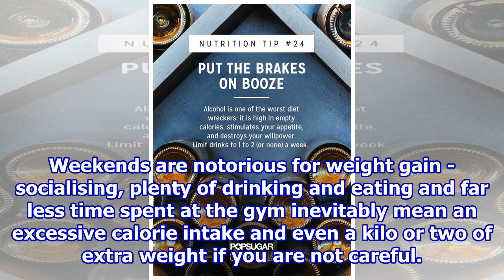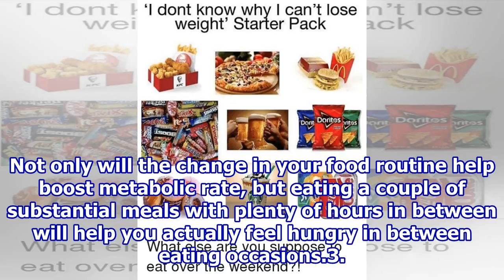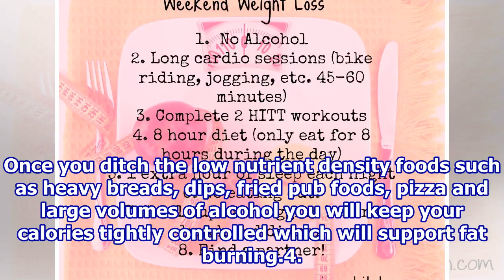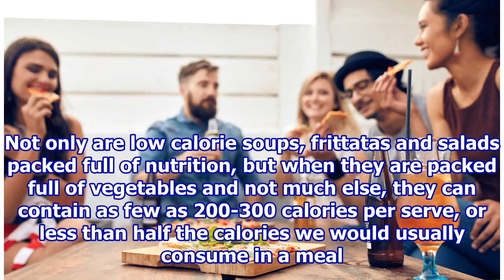How to lose weight this weekend